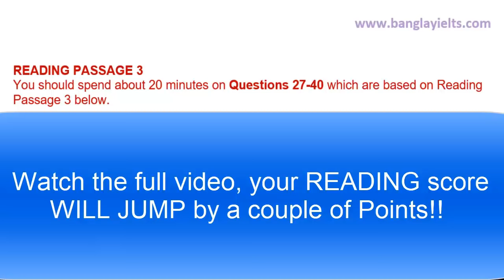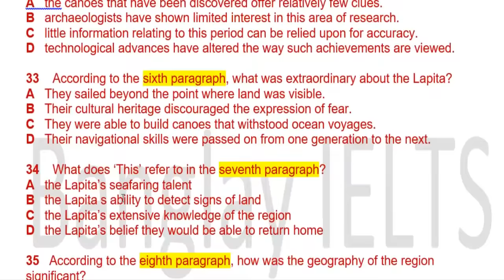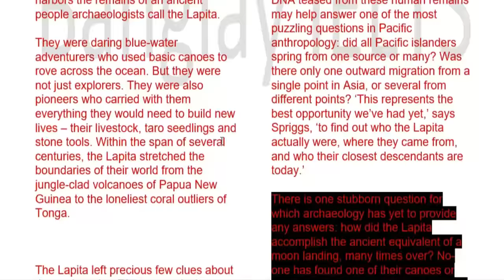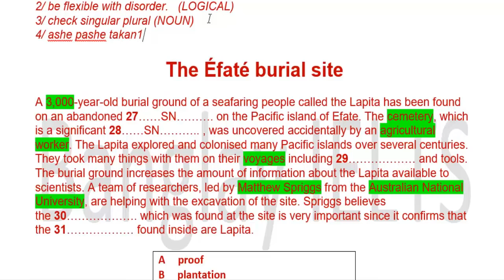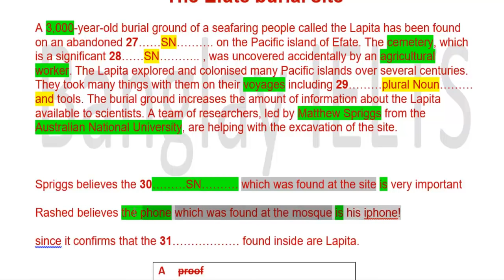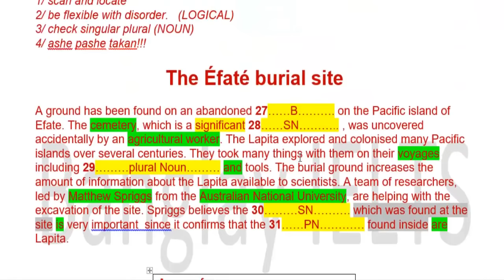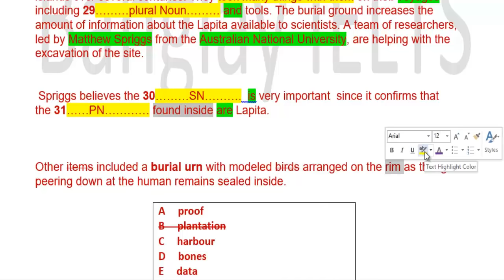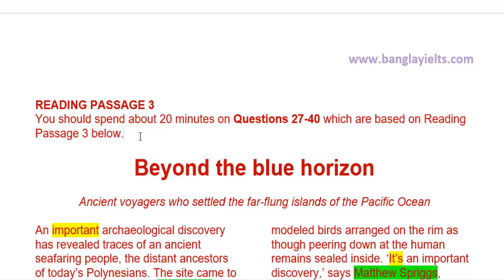IELTS Reading : Summary Completion in Bangla || Ninja Way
These are some of my best learnings from Cambridge Books. Have fun!